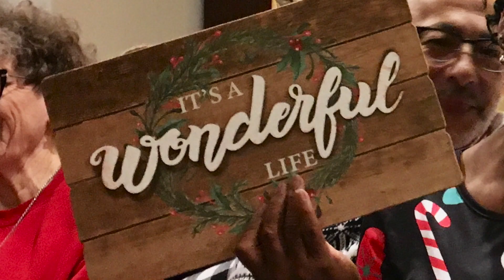Conyers FUMC Handbell Ringers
Music-Conyers FUMC Handbell Ringers "Adeste Fideles"...featuring photos of their Christmas Social. December 2021